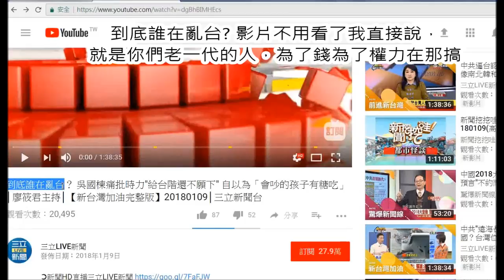到底誰在亂台? 影片不用看了我直接說， 就是你們老一輩的，為了錢為了權力在那搞